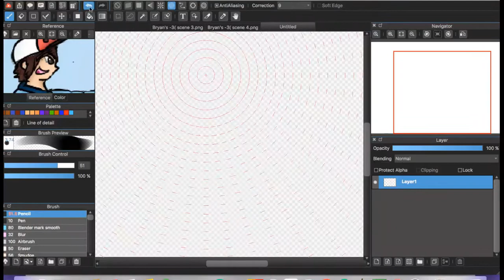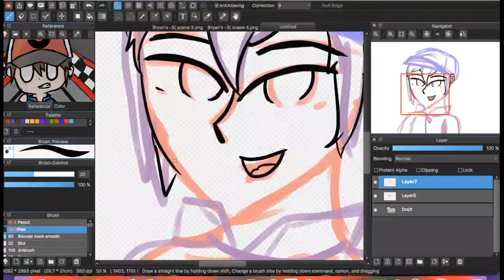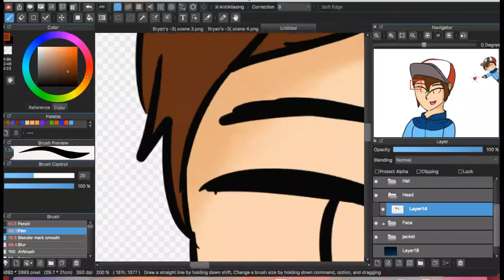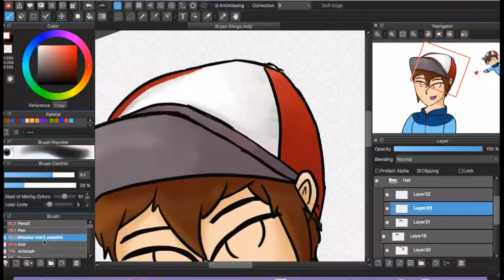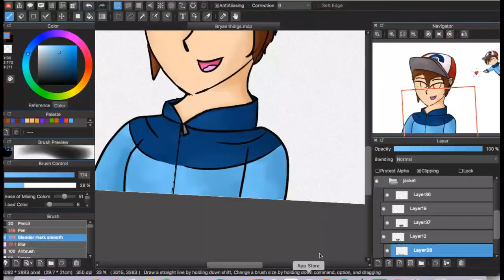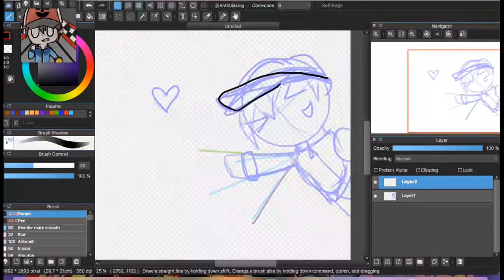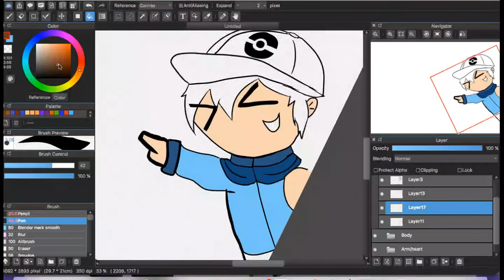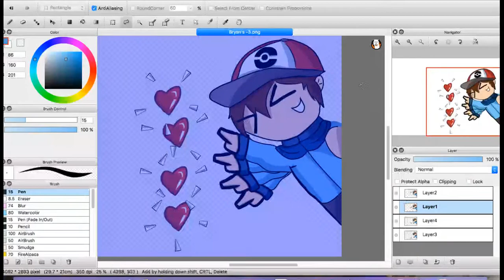Art Life:BIRTH (Ep4 Speed paint)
Birth

And tell the birthday boy Happy Birthday

zergID: Mysterybunny145
Deviantart: Mysterybunny
If you want to hear more of me go to the Famous Films channel 😄

Intro:
Animation: by me
Template:Chainarts
Artist Name:Pegboard Nerds - Here It Comes (Snavs & Toby Green Remix)

Mysterybunny-Rethinking

Mysterybunny-Dreamscape

Mysterybunny-Miss.shout

more info on 99L
Ninety9Lives - Music to keep you playing

They've sent the red cards after me. Now I'm a fugitive on the run. So excited to have Marcus Mouya and Kédo Rebelle together on this track!